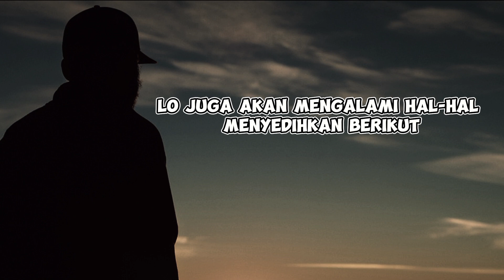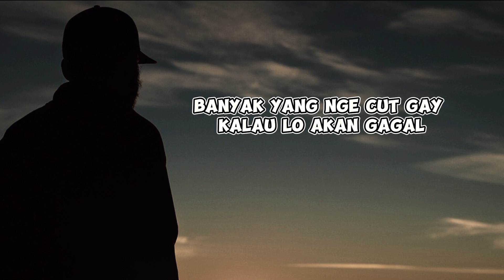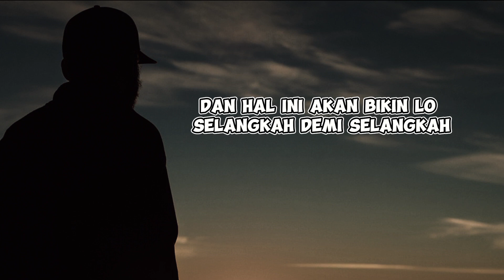4 HAL YANG AKAN LO ALAMI KETIKA JADI COWOK BERKUALITAS DAN LEBIH BAIK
MENYEDIHKAN 4 HAL YANG AKAN LO ALAMI KETIKA JADI COWOK YANG BERKUALITAS DAN LEBIH BAIK, TERKADANG KITA INGIN MERUBAH KEPRIBADIAN KITA JAUH LEBIH BAIK ITU BANYAK RINTANGANYA, JADI HARUS TETAP SEMANGAT💪